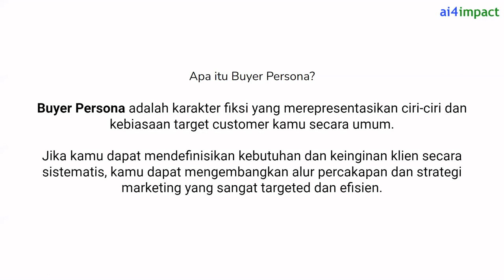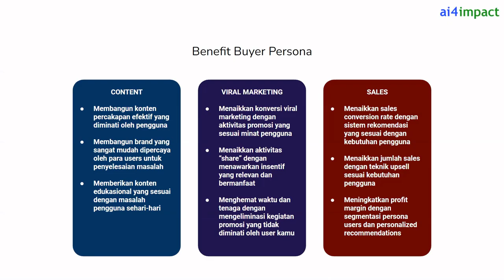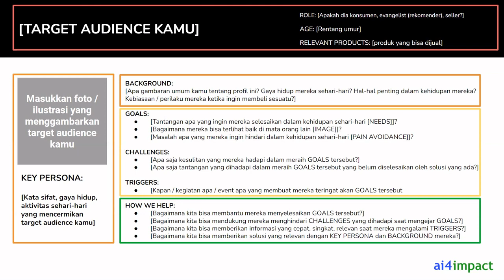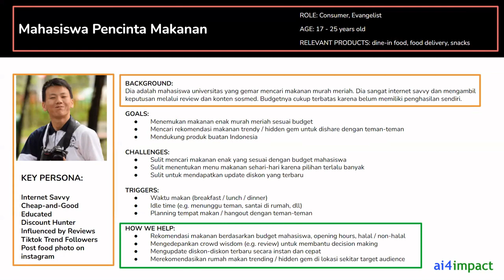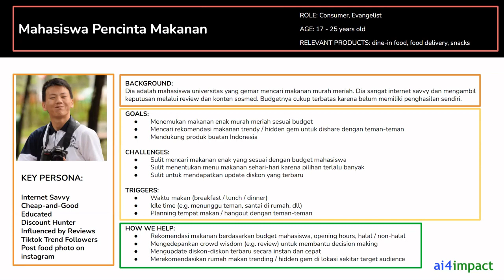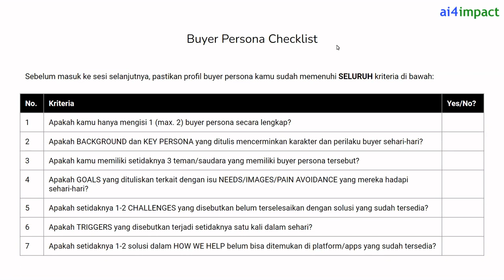Design Thinking for Business & Marketing Chatbot - Part 1: Buyer Persona [BAHASA INDONESIA]